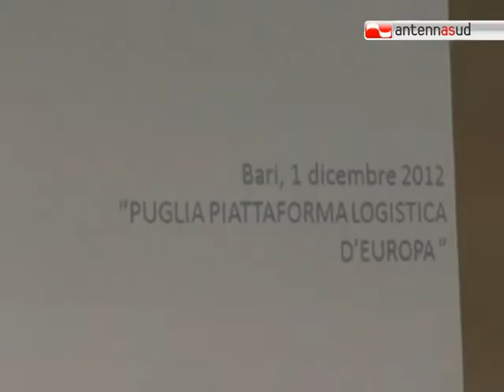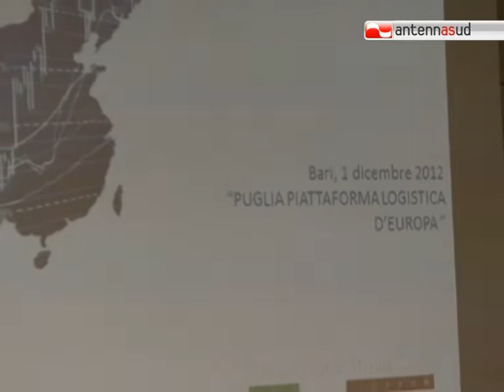TG 01.12.12 Interporto di Bari, piattaforma d'Europa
L'interporto regionale della Puglia potrebbe diventare la chiave per il rilancio di tutta la Puglia come piattaforma logistica nel Mediterraneo.